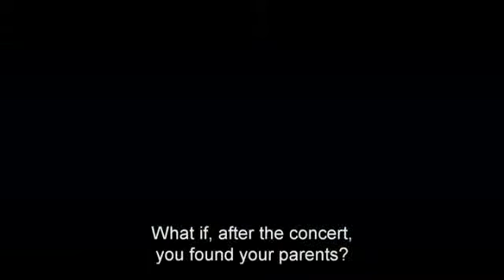The Concert Official Trailer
In cinemas July 16th. Released in Ireland by Element Pictures Distribution on behalf of Optimum Releasing. Thirty years ago, Andrei Simoniovich Filipov (Aleksei Guskov) was the celebrated conductor of the renowned Bolshoi Orchestra. But during the communist era, he was fired at the height of his fame for refusing to get rid of all his Jewish musicians, which included his best friend Sasha. Now demoted to the position of cleaner at the Bolshoi, he learns by chance that the Chatelet Theatre in Paris has invited the Orchestra to perform there. Andrei decides to reunite his orchestra and to perform in Paris in the place of the current Bolshoi Orchestra. He wants Anne-Marie Jacquet (Melanie Laurent), a young virtuoso, as the solo violinist to accompany his old Jewish and gypsy musicians. If they all manage to overcome the hardships ahead, this very special concert will be a triumph.